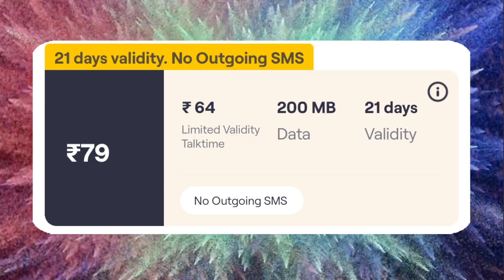Vi Ka Sabse Sasta Recharge | Vi Cheapest Recharge 82 Plan Details 2022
Mobile stand
Kodak tripod
Bookeh light
Boya mic
Color light
Power bank
Head phone
Gaming keyboard
Ring light

Socialmedia Handle

1) vi new plan
2) vi 82 plan details
3) vi new plan 2022
4) vi plan 2022
5) vi new recharge plan 2022

Technico Himanshu Channel Helps People to Understand the World of Telecom .